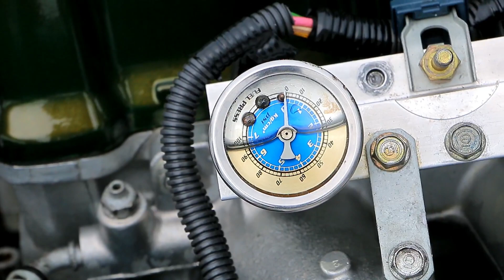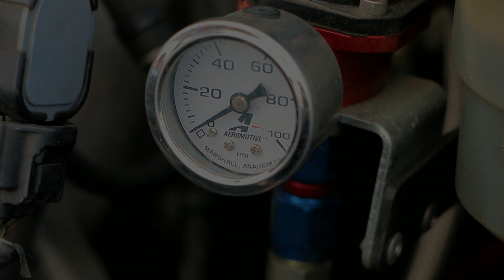jdm fest 2018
autodrome st eustache